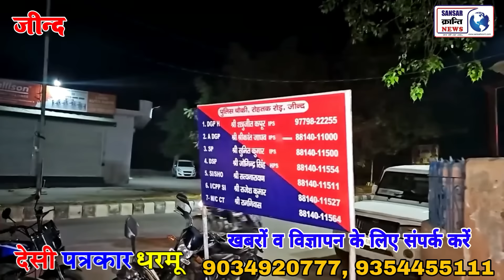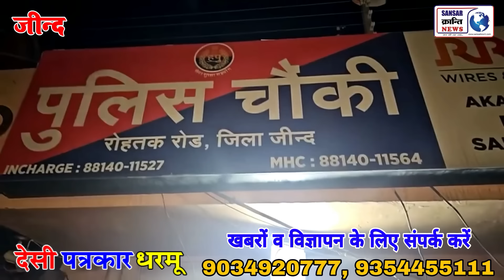पुलिस चौकी में हुई हाथापाई, तांत्रिक ने किया घर बर्बाद, महिला फूट फूट कर रोयी ! धरमू लाइव